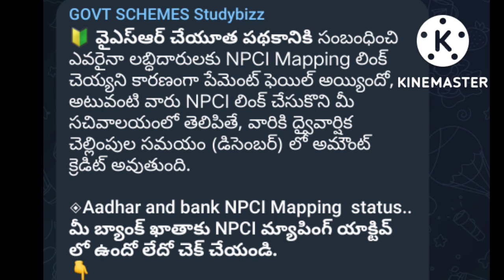YSR Cheyutha Amount Release But not Credited In Bank Accounts Cheyutha